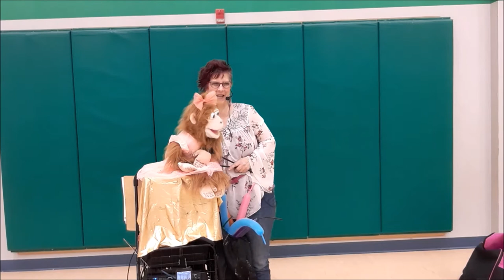Niki and the Cub Scouts- Rockin Robin Tulsa Comic Ventriloquist